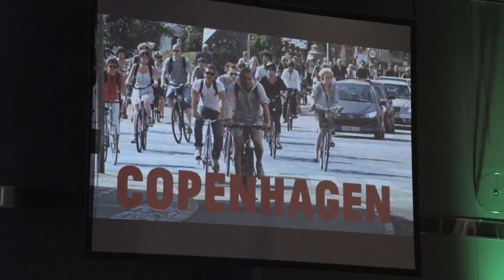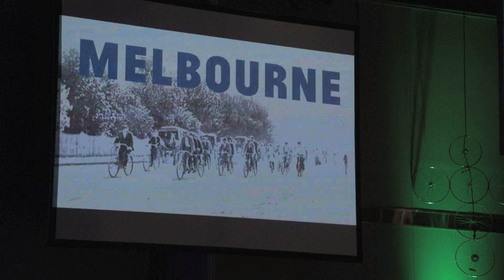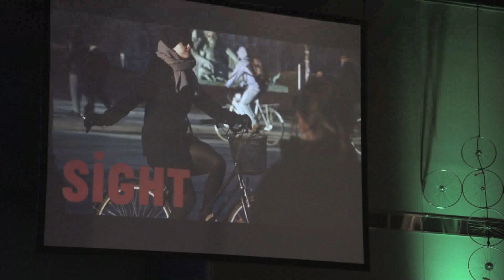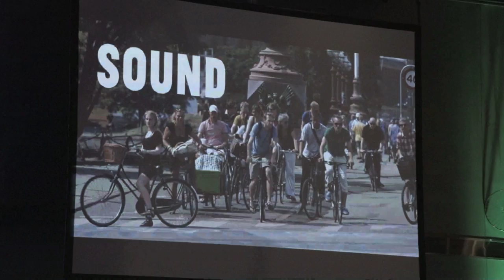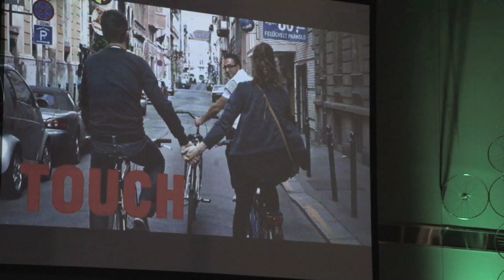Mikael Colville-Anderson: The Five Senses in the Life Sized City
Velo-city Global, Adelaide, 2014